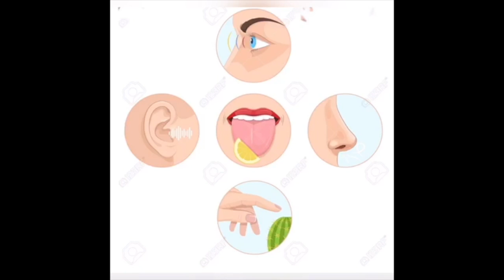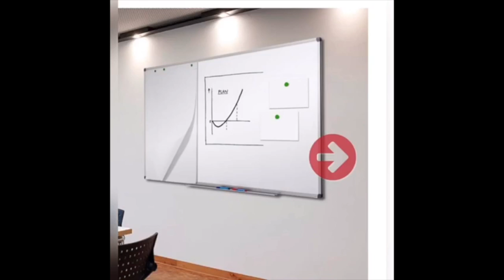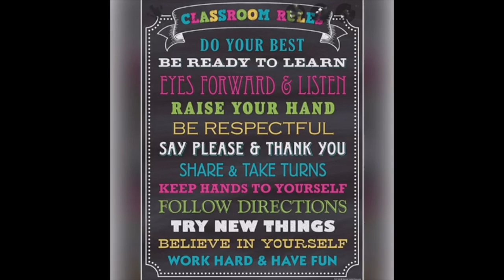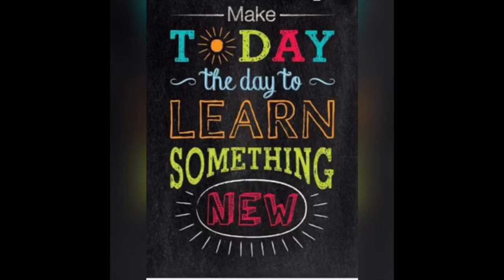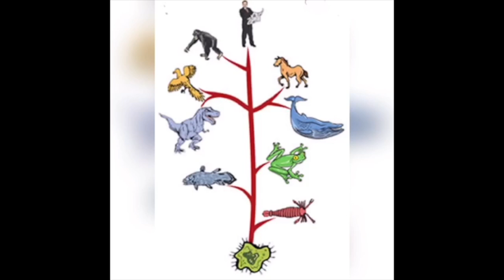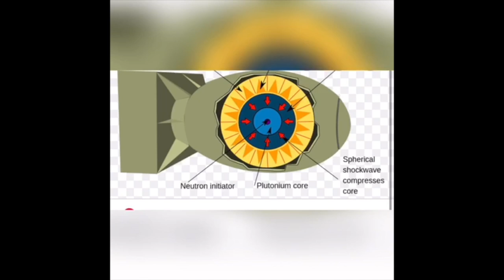விஞ்ஞான முறையிலான இசைக்கல்வியூடாக மெய்ஞ்ஞான இசை. Dr.ஶ்ரீ.தர்ஷனனின் இசைத்துணுக்குகள், பாகம் - 21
Wisdom through Scientific Music Education.
Music Hint of of Dr.Darshanan -21